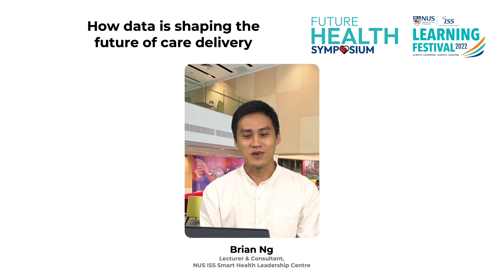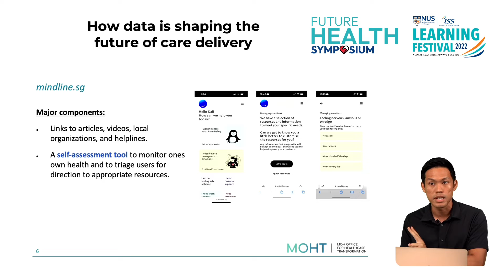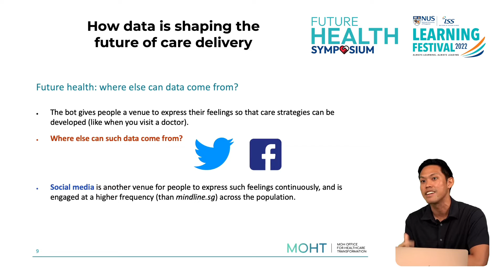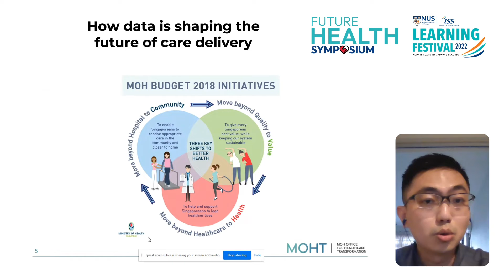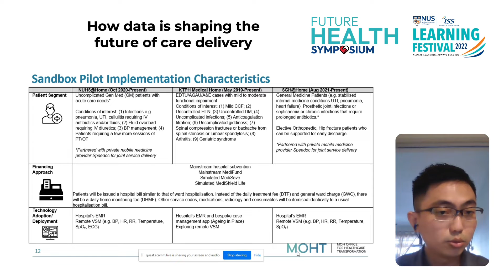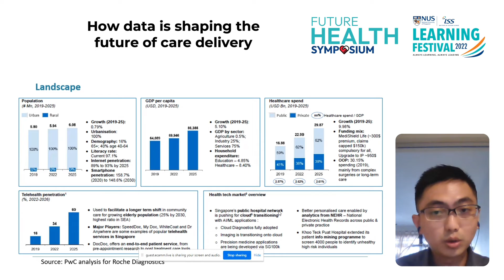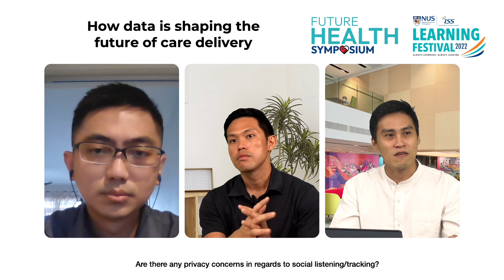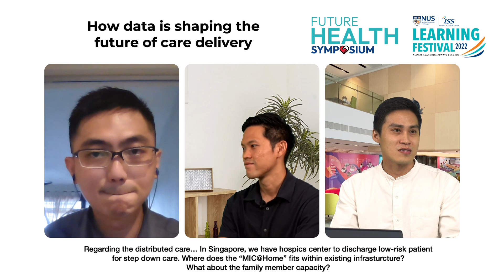Learning Festival 2022 - How data is shaping the future of care delivery